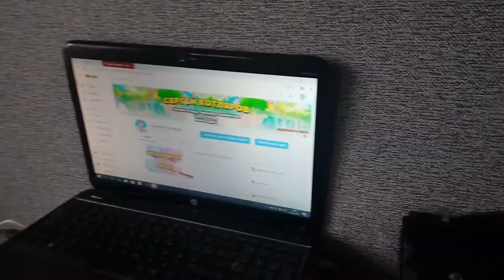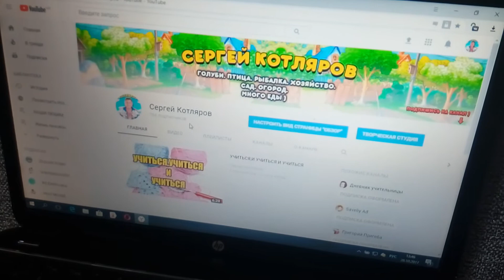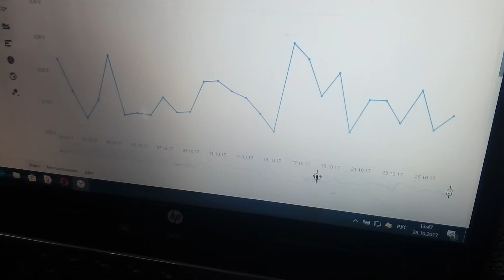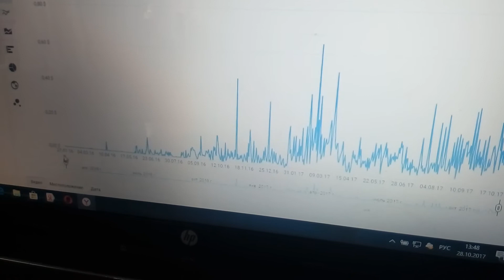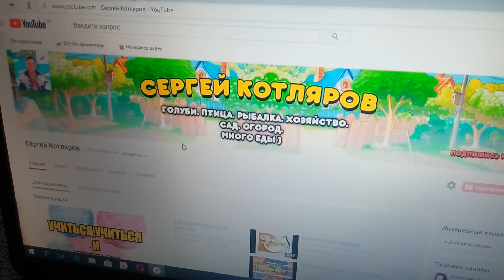МОЯ СТРАНИЦА В ЮТУБЕ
РЕШИЛ ПОКАЗАТЬ ВАМ СВОЮ СТРАНИЧКУ В ЮТУБЕ